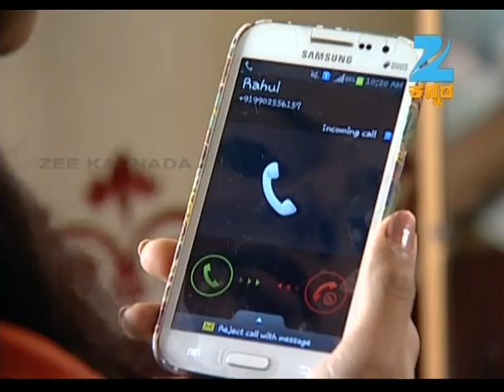ಮೇಘಾ ಮಯೂರಿ - Megha Mayoori | Kannada TV Serial | Full Ep - 168 - Zee ಕನ್ನಡ